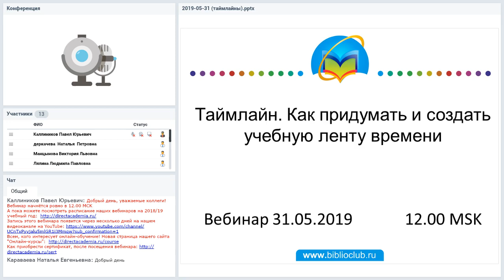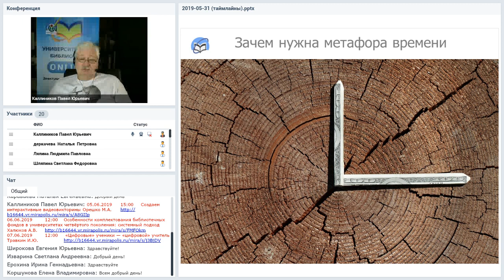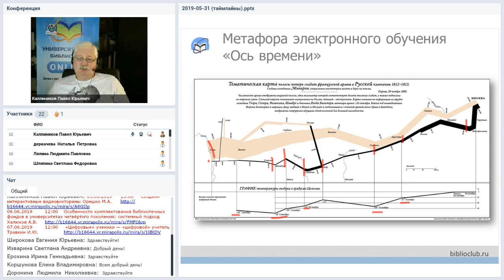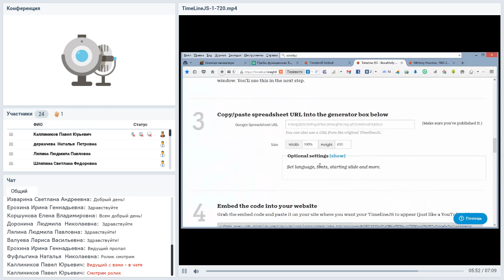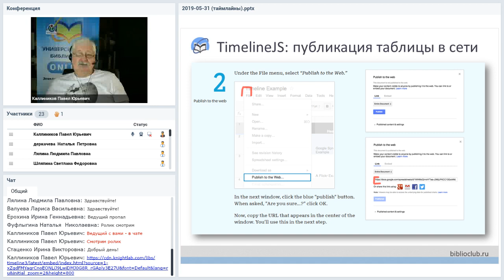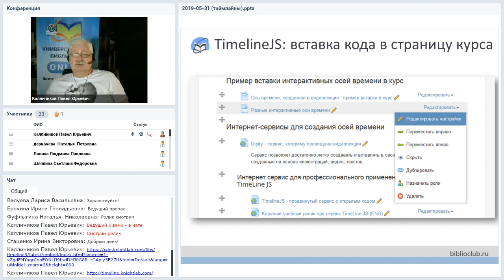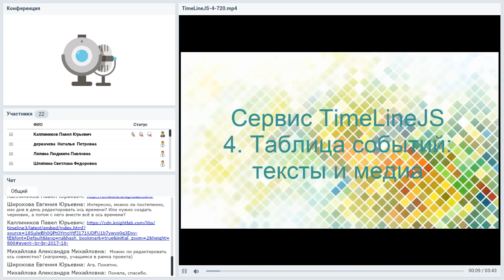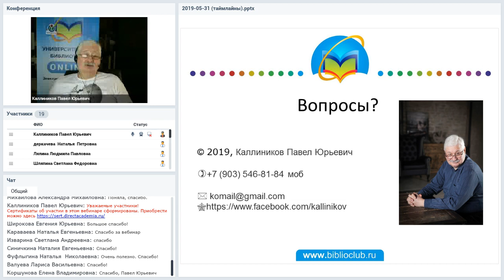Таймлайн. Как придумать и создать учебную ленту времени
Вебинар
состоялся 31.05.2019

На вебинаре поговорим о создании временного контекста в обучении и учебном контенте. Как интерактивные сервисы помогают преподавателю в одном визуальном элементе отобразить содержимое многих страниц учебного текста, делая обучение нагляднее а материал понятнее. О том как создать ось времени или таймлайн пойдёт речь на нашем вебинаре.